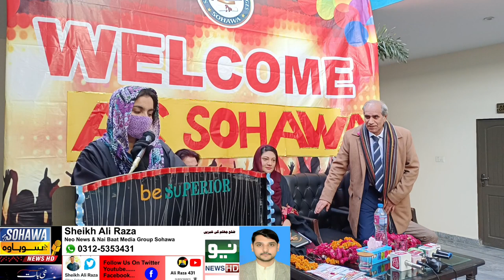Superior group of Colleges Sohawa Conducting a seminar on CSS in Sohawa